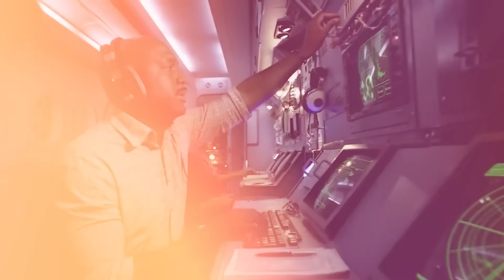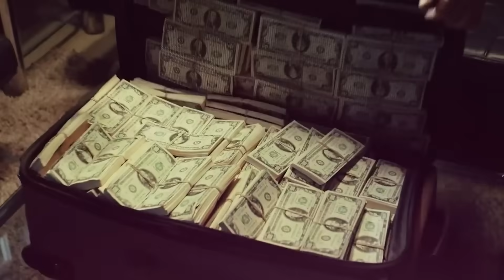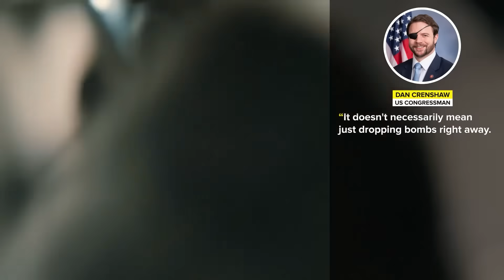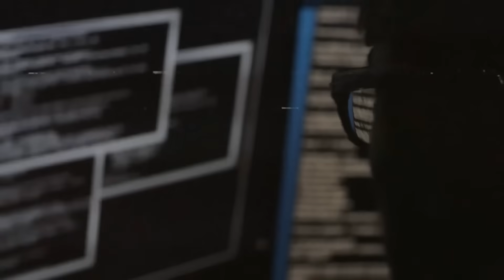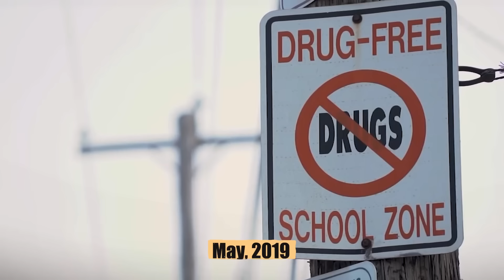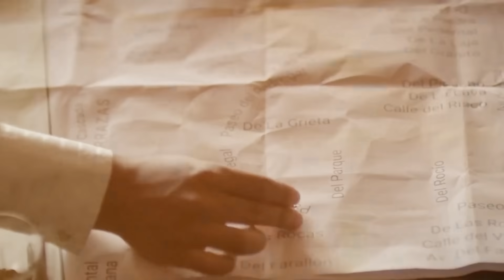¿Qué Impide A EE.UU. Atacar A Los Cárteles Mexicanos?